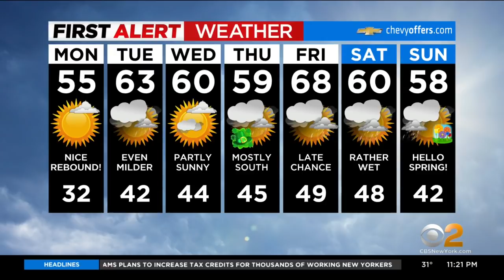First Alert weather: CBS2 11 p.m. forecast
CBS2's Vanessa Murdock has more on a serious warmup coming to the Tri-State Area starting Monday.